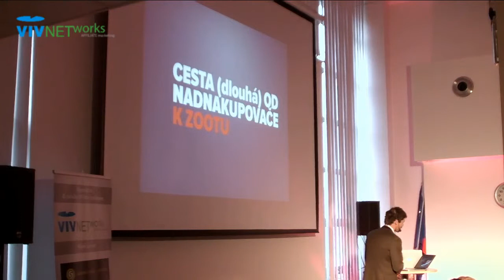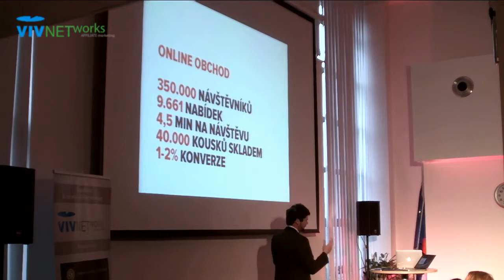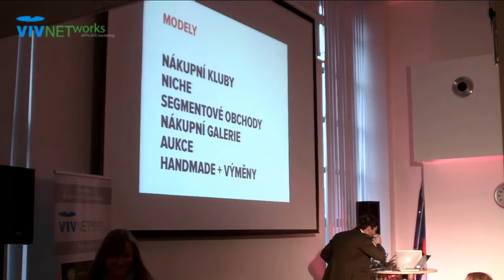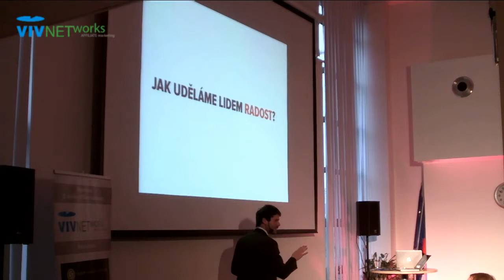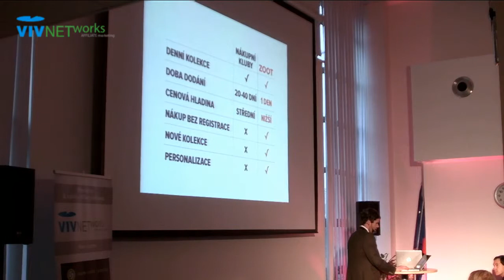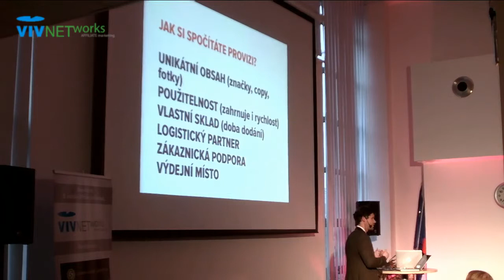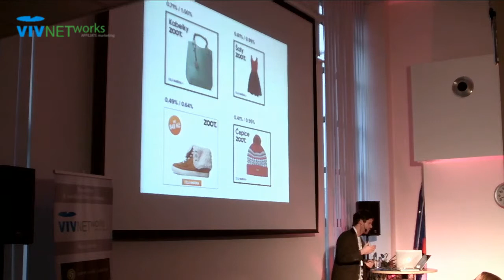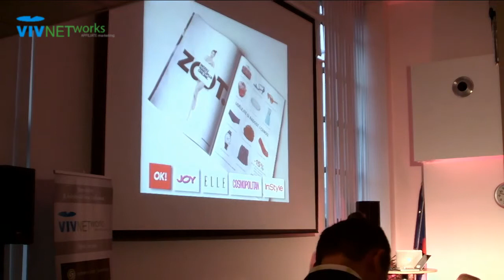Ladislav Trpák: Affiliate program Zoot.cz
We are the largest and most powerful affiliate network in Central and Eastern Europe. We make sure that you earn affiliate marketing, whether you are on the side of an advertiser or a partner.

Name:
Affiliate program Zoot.cz
II. Affiliate konference |  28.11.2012 |  Praha.

Speaker:
Ladislav Trpák | Chief Gardener / Founder |  Zoot.cz